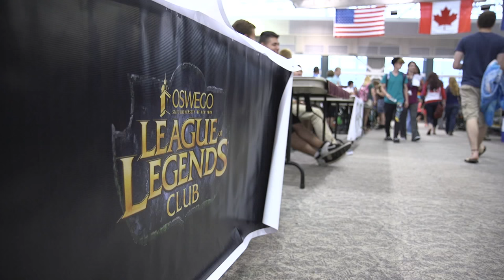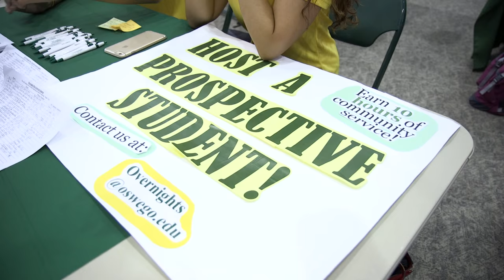SUNY Oswego student involvement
Explore the more than 200 student clubs and organizations at SUNY Oswego. While we host a Student Involvement Fair every fall, you can get involved at any time with any number of excellent ways to follow your passion, make friends and gain experience.